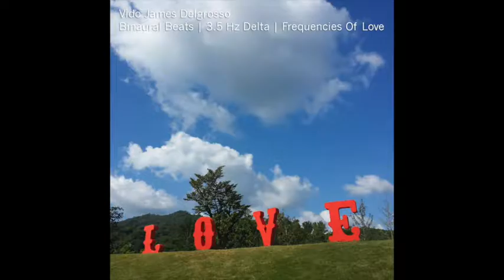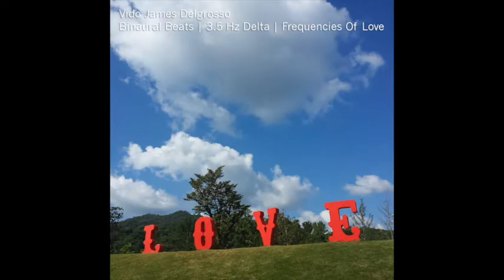Vido James Delgrosso - Binaural Beats: Love Meditation 3.5 Hz Delta (self-love, healing, relaxation)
Binaural Beats: 3.5 Hz Delta - Frequencies of Love

Pure Love is the strongest force available in our Universe. With love we can achieve everything. I created this '3.5 Hz Delta - Frequencies of Love' meditation for you to access AND feel love in many ways. You’ll travel from Earth to the Moon to Venus and and Neptune while being power by 12 Hz, 10.5 Hz, 6,15 Hz and 3.5 Hz binaural beats. This meditation is glued together by 528 Hz base and 3.5 Hz binaural beat pink noise. These frequencies combined are an incredibly strong end strengthening experience for all who love the feeling of love and those who’re trying to boost their level of self-love. Enjoy and don’t forget to share your experiences in the comment section down below. You can download this meditation for free

0-35 minutes

528 Hz base pink noise, stimulating transformation and miracles (DNA repair). Also strengthens cell wall to boost immunity combined with a 3.5 Hz delta binaural beat stimulates the feeling of unity with everything, enhancement of receptivity and is a remedy for depression & anxiety. Also: whole-being regeneration and DNA stimulation.

0-5 minutes

111 Hz Beta base endorphins release.
12 Hz alpha binaural beat for centering, doorway to all other frequencies.

5-15 minutes

420.82 Hz base frequency of the Moon: love, sensitivity, creativity femininity, anima.
10.5 Hz alpha binaural beat associated with heart chakra. Effects love of life, love of self and others, body healing, mind/body unity, stimulating immunity, relaxed alertness, contemplation.

15-25 minutes

221.23 Hz base frequency of Venus: beauty, love, sexuality, sensuality, harmony.
6.15 Hz theta binaural beat, which is associated with heart (= love and warmth).

25-35 minutes

211.44 Hz base frequency of Neptune: the unconscious, secrets, imagination, spiritual love.
3.5 Hz delta binaural beat stimulates the feeling of unity with everything, enhancement of receptivity and is a remedy for depression & anxiety. Also: whole-being regeneration and DNA stimulation.